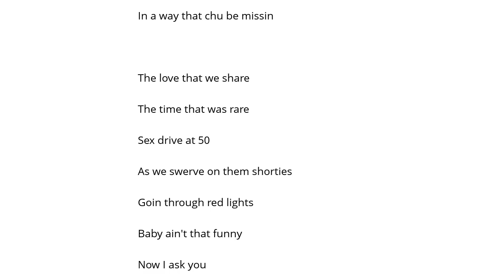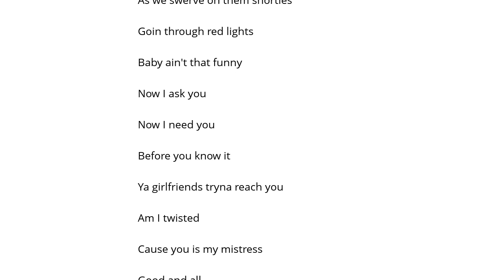Jerzee Monet Twisted Şarkı Sözü